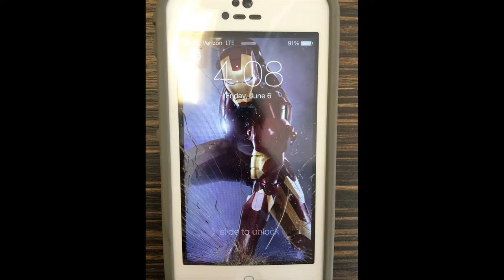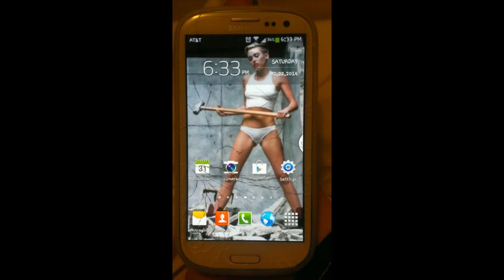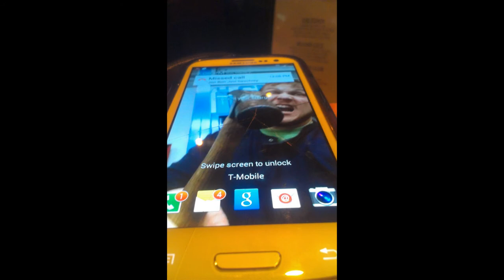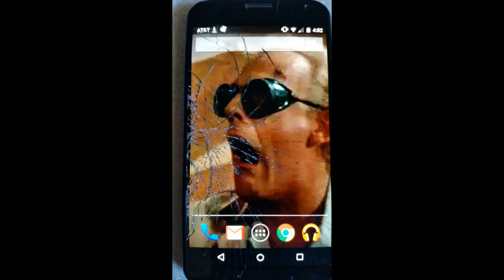Độc Đáo Với Sáng Tạo Trên Những Chiếc Màn Hình Điện Thoại Vỡ | Giải Trí TV